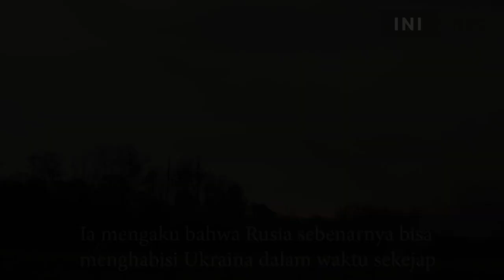ZELENSKY SANGAT BERGANTUNG PADA MEGAWATI!! MEGAWATI SIMPAN RAHASIA PUTIN UNTUK HABISI UKRAINA!